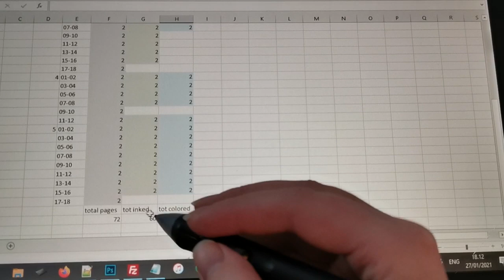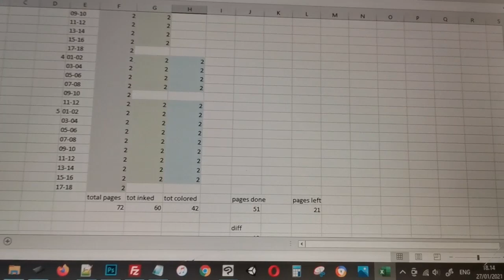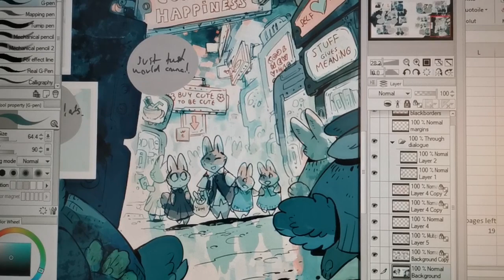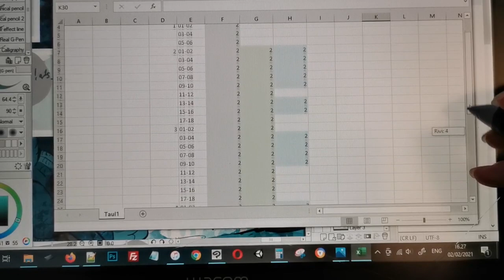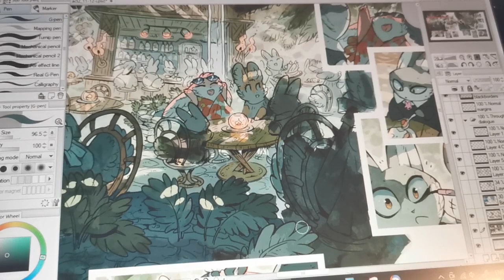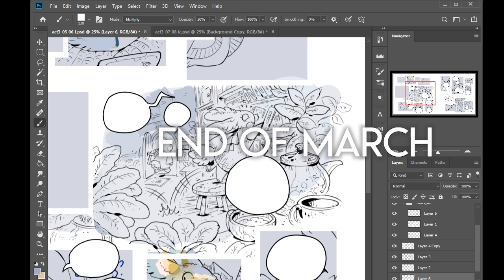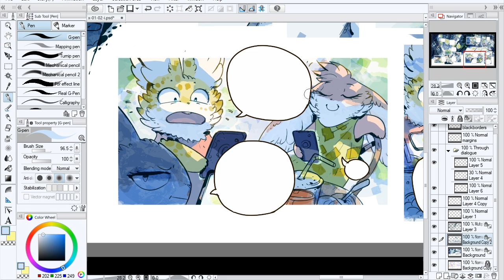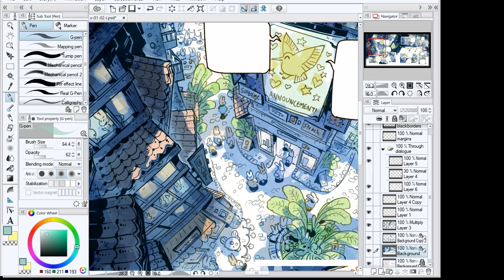Artist studio vlog - Finishing the comic and starting some seeds before spring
Yep, it's been a while since the last comic update vlog, but as you can tell it's for good reason: I buckled down and finished the comic! It's free to read over at:

~Comic synopsis: "Lovely People" is a comic about three best friends; an aspiring social media influencer, a Christian homemaker and a mother-of-three grade-school teacher, enjoying their lives in a Social Credit system. Until they run into trouble.~

I'll talk more about the comic itself, how I felt about finishing it etc. in the next art vlog, now I need to rest my brain a bit.